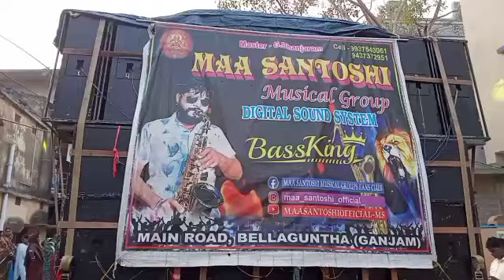Maa Santoshi Musical Bellaguntha,Berhampur,Ganjam(Nakabandi Song)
କାର୍ତ୍ତିକେଶ୍ୱର ପୂଜା ଭଷାଣୀ(Captain Club)At ଡିଆପାରି,ସାନବଡ଼ ଗୋପାଳପୁର(Date - 26 November 2024)